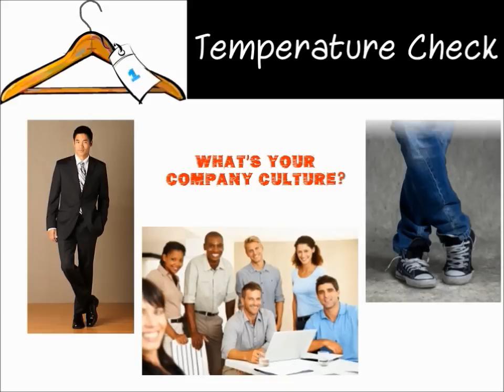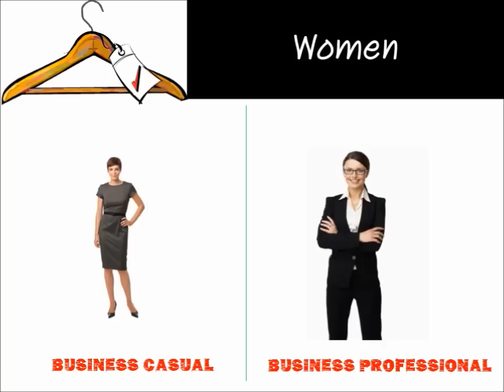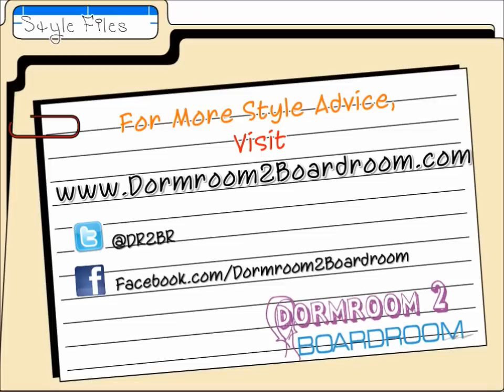What Is Business Casual? | 3 Tips for a Better Work Wardrobe | Dormroom 2 Boardroom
What's the difference between Business Casual and Business Professional?  We've got you covered!